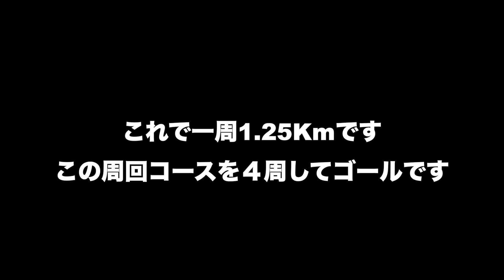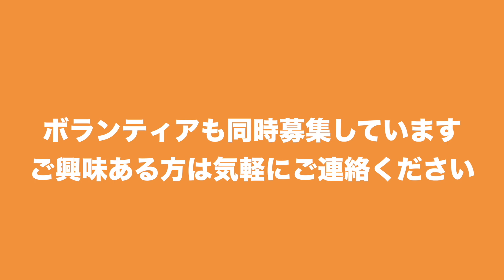多摩川中央公園 parkrun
英国発祥の parkrun
毎週土曜日AM８時スタート
５キロメートルを自分のペースで公園内を走ったり歩いたり
タイム計測も行われます
初参加の人はバーコードのコピーを持参して 7時45分に集合してください。
バーコードは parkrun Japan HP にて登録すればパーソナルバーコードが
作成されます
最後尾にはテールウォーカーが一緒に走りますので走力を気にせず安心参加

緊急事態宣言禍で中止しているparkrun もありますが、
全国各地の公園で開催していますので
parkrun Japan HP でお近くの parkrun を是非探して見てください